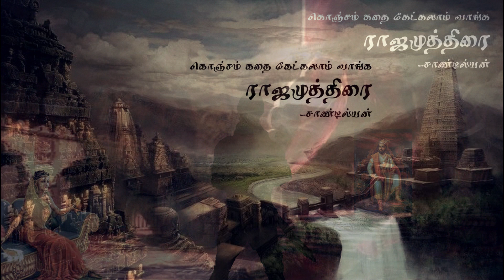Rajamuthirai Novel Chapter 09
Sandilyan's Rajamuthirai Tamil Novel
Conspiracy explained

Rajamuthirai is a fictional novel about the rivalry between the Pandyas and the Cheras. And Chera's plot to infiltrate and loot the Pandyas' treasury to destroy their power.
Sandilyan has presented the story with his usual mix of fictional and real-life characters.

Join us on this adventure to bring back Pandyas treasure.
And listen to Konjam kadhaiketkalam vanga.

ராஜமுத்திரை என்பது பாண்டியர்களுக்கும் சேரர்களுக்கும் இடையிலான போட்டியைப் பற்றிய கற்பனையான நாவல். மேலும் பாண்டியர்களின் அதிகாரத்தை அழிக்க அவர்களின் கருவூலத்தில் ஊடுருவி கொள்ளையடிக்க சேரரின் சதி.
சாண்டில்யன் தனது வழக்கமான கற்பனை மற்றும் நிஜ வாழ்க்கை கதாபாத்திரங்களின் கலவையுடன் கதையை வழங்கியுள்ளார்.
எங்களுடன் கொஞ்சம் கதைகேட்காலம் வாங்க.